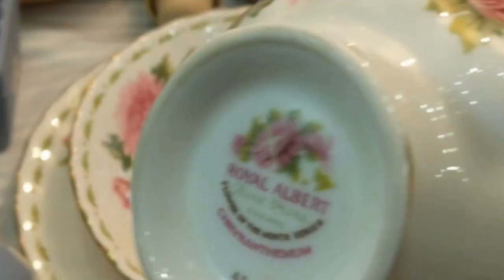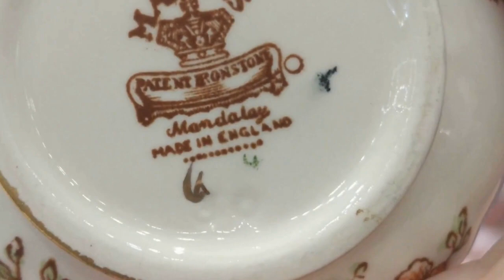Праздничный антиквариант и винтаж на рождественском блошином рынке в Москве. Фарфор из Европы.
//антиквариат//блошиный рынок//фарфор//серебро//стекло//хрусталь//Все сокровища мира были представлены на рождественском блошином рынке на Тишинке, на котором царила атмосфера праздника!!!